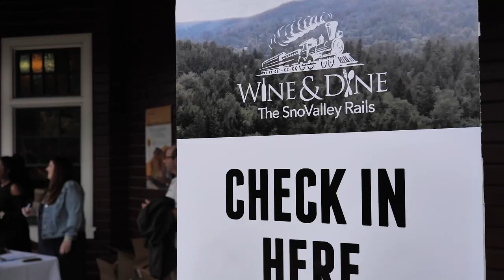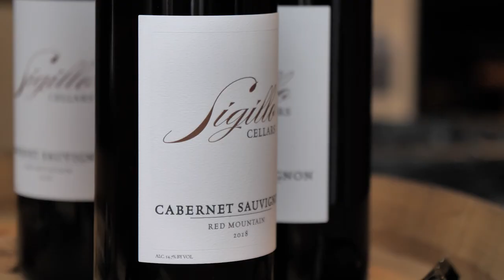Snoqualmie Wine Train-Wine & Dine The SnoValley Rails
What an event!

A historic train ride in Snoqualmie and North Bend complete with food prepared by Snoqualmie Casino's Master Chef and wine pairings from Sigillo Cellars!

This wine train event is sure to become a must do in the Snoqualmie Valley! Make sure to check out the Snoqualmie Valley Chamber of Commerce at

to find details about the next installment of the wine train.

Or simply follow along on my social accounts and website to stay up to date.

Board the train at the historic Snoqualmie Depot. Grab some food, your glass, and swag bag and jump on board as we ride to North Bend Depot for another food and pairing stop.

Then the train heads to the Northwest Railway Museum for a full meal and fun!

And finally the crown jewel of the ride is heading out to Snoqualmie Falls and watching sunset above the river valley!

Thank you to Sigillo Cellars, Snoqualmie Casino, Northwest Railway Museum, and SnoValley Chamber of Commerce for the amazing event!

Looking forward to the next one!

Follow along and let me know what you want to learn about life in Snoqualmie, North Bend, and the Snoqualmie Valley!

Brian Davis
Snoqualmie Valley Real Estate